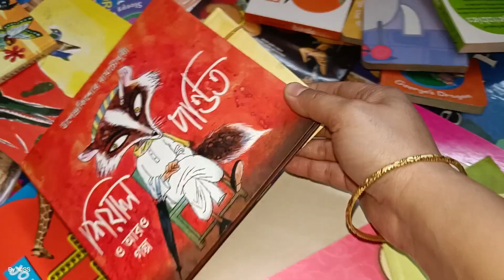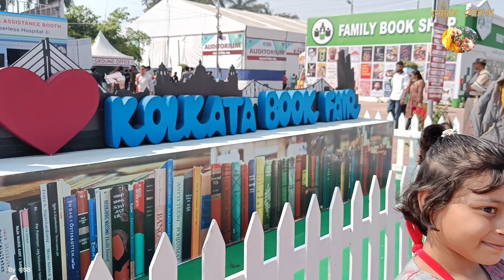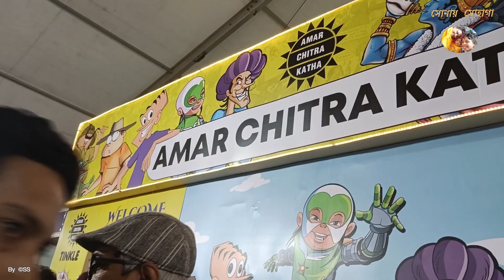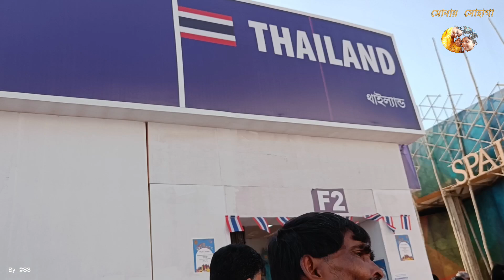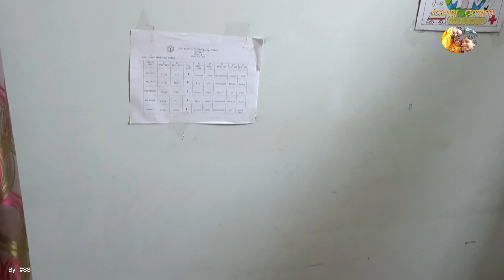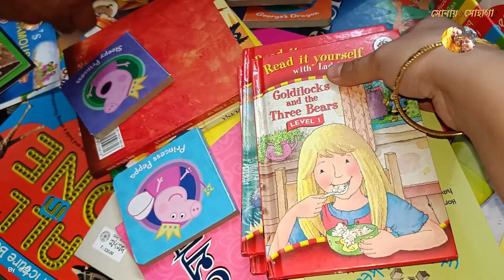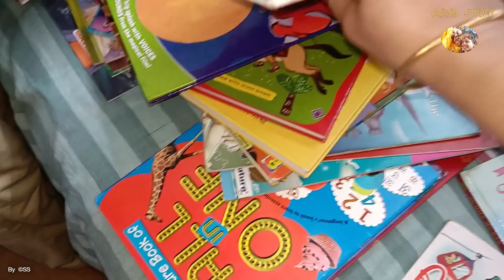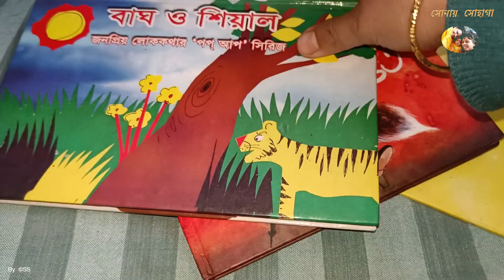Kolkata International Book Fair এ নিয়ে গেলাম পুচকু আর Amy কে।। বাড়িতে এলো নতুন জিনিস।।